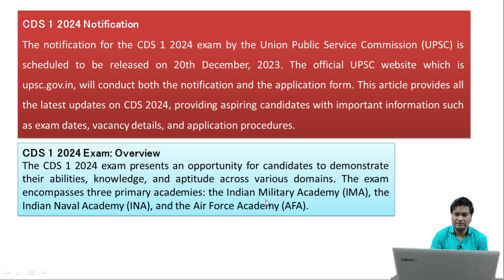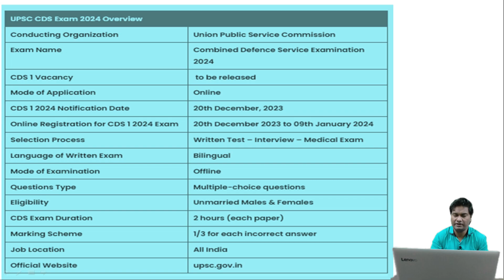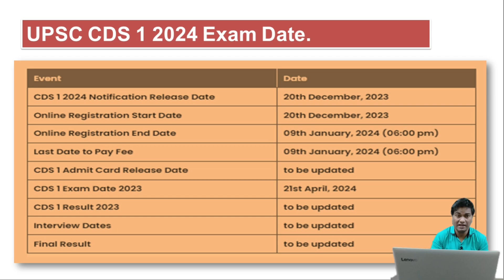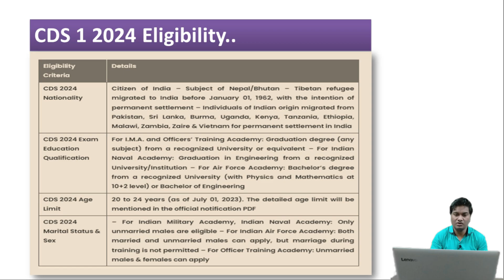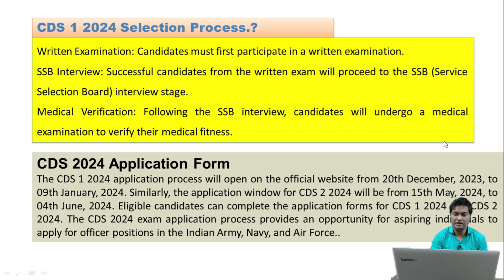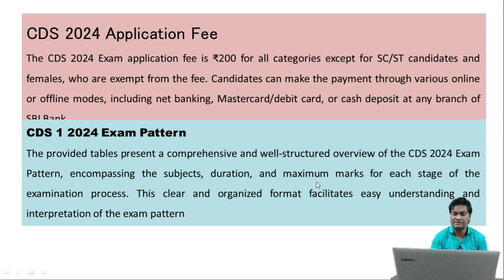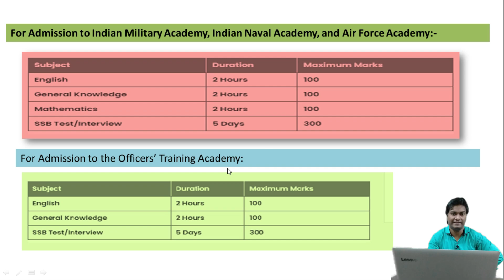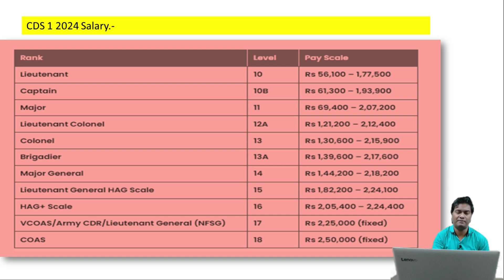CDS 1 2024 NOTIFICATION DATE | CDS 1 2024 EXAM DATE FULL DETAILED INFORMATION 2024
Everything About  Defence Examination | Navy |
 NDA - NA | CDS | AFCAT

For Defence Aspirants